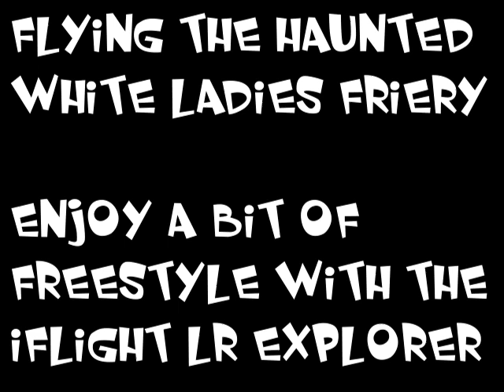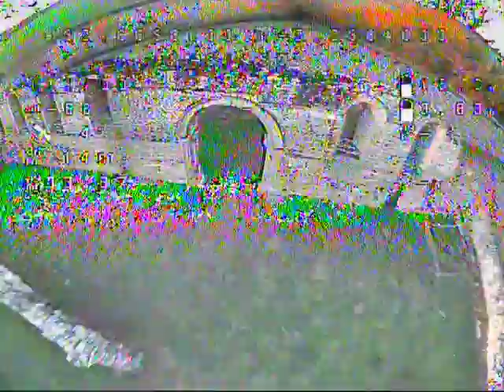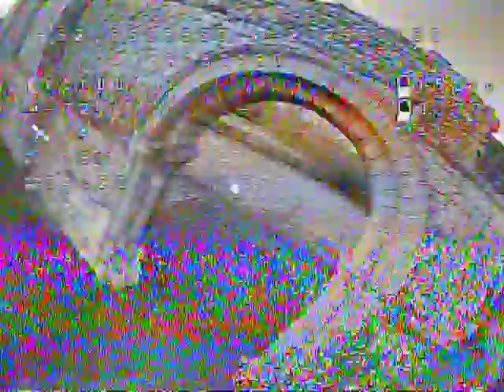flywoo explorer freestyle plus MID-AIR HEAD-ON at White ladies priory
had a good day out at the most haunted place in the midlands, the white ladies priory over by telford way, freestyle with the flywoo is really good and it can keep up with the 5inch just about. me and my mate had a head on lol luckily he came out worse lol sorry dude